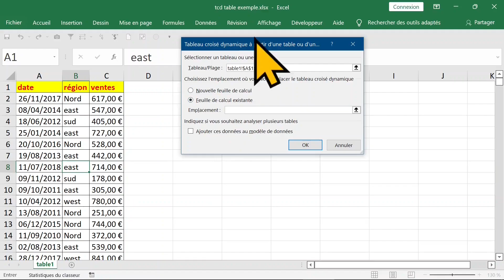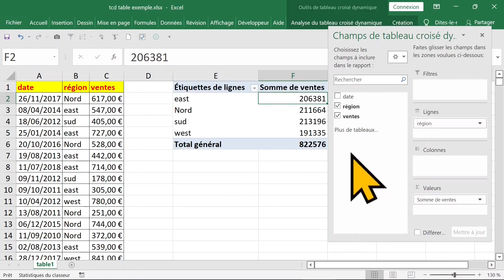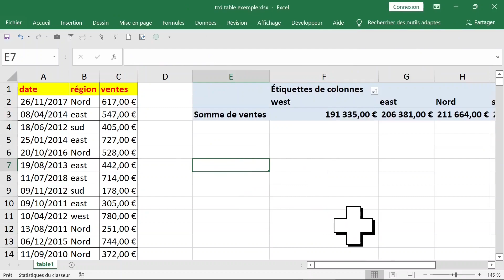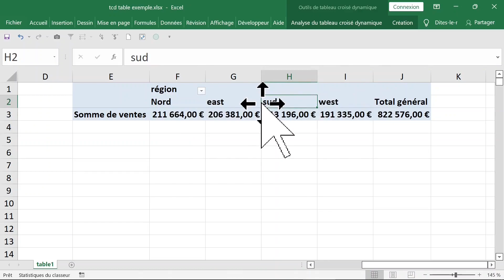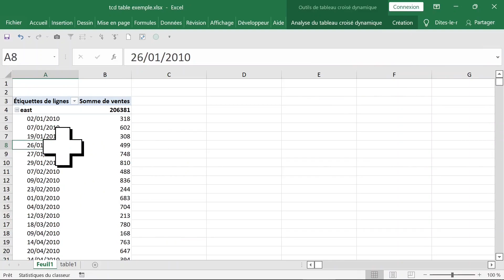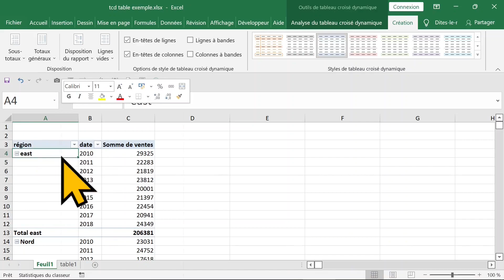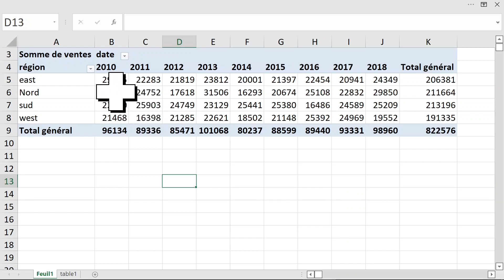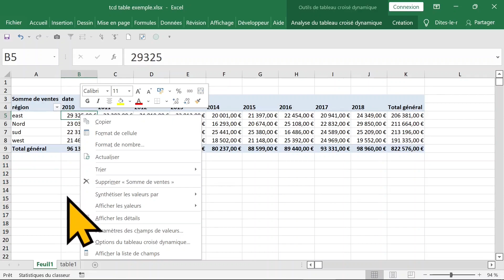TABLEAU CROISÉ DYNAMIQUE pour ANALYSER DES DONNÉES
Bonjour et bienvenue. Cette vidéo montre comment vous pouvez utiliser facielement et rapidement sans formules l'outil magique de ms EXCEL : TABLEAU CROISÉ DYNAMIQUE pour ANALYSER DES DONNÉES MERCI pour votre visite. je vous invite à vous abonner GRATUITEMENT pour recevoir plus de vidéos gratuites et utiles et merci. votre abonnement est gratuit free of charge vous ne payerez RIEN. l'abonnement est gratuit à 100% .
Mes respects.
je vous souhaite tout le bonheur total.